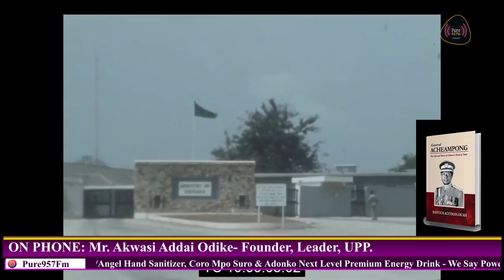What to Know about I.K. Acheampong. Pro. Baffour Agyemang-Duah has more... 15-11-2021